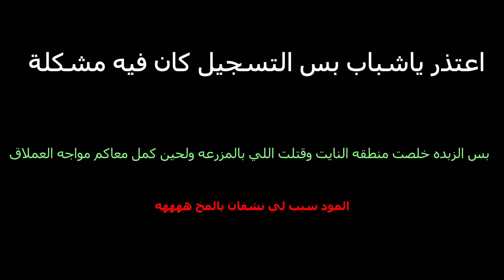مود الجحيم ايدا وونق | RESIDENT EVIL 4 REMAKE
لاتنسى الايك والاشتراك ياعسلل

لاتنسى الصلاه على الحبيب